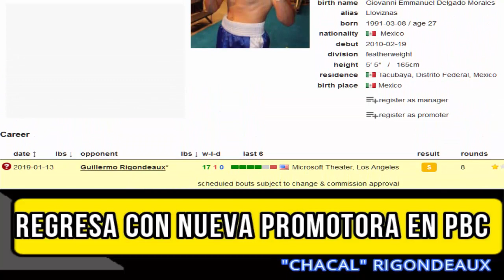REGRESA "CHACAL" RIGONDEAUX VS DELGADO PROXIMO 13 DE ENERO EN LOS ANGELES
El cubano Guillermo Rigondeaux regresa el ring el proximo 13 de enero ante el mexicano Giovanni Delgado